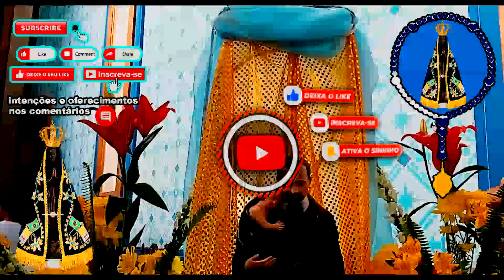Terço de Nossa Senhora Aparecida 12/09/2024 - Os Milagres de Maria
A todos que deixaram os seus comentários, like nos vídeos, compartilharão, assistiram todos os vídeos, eu agradeço a todos, estou rezando por cada um de vocês, sempre leio suas intenções nos comentários e rezo por cada um de vocês...